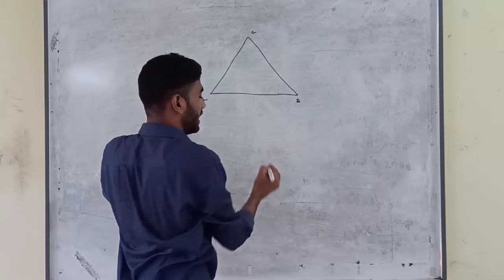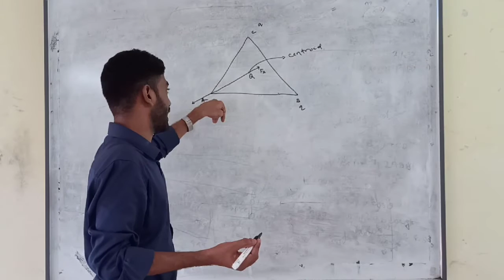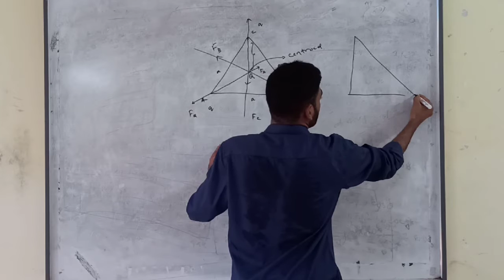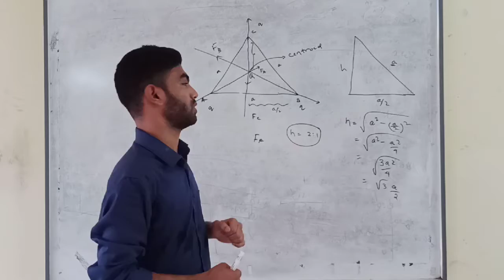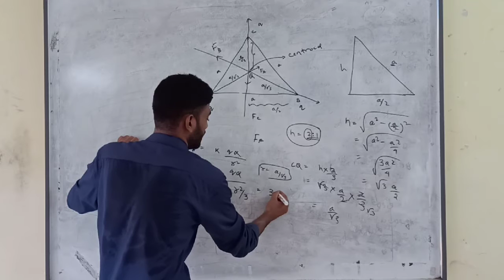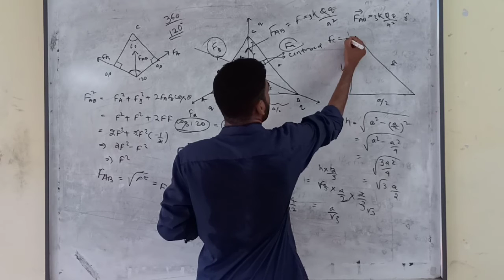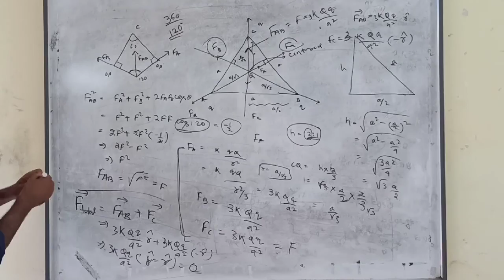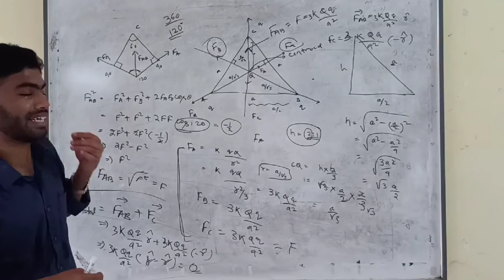#2.0 Numerical || Coulomb's Law || Electric charge | Lecture-3 | Physics | Class-12th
Solutions of numerical problems, Coulomb's law,  parallelogram law of vector addition.